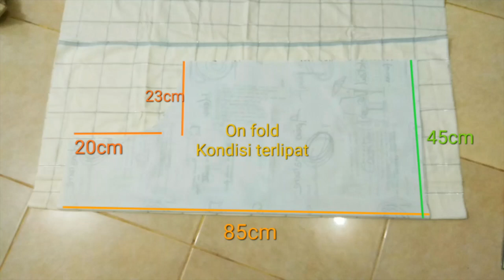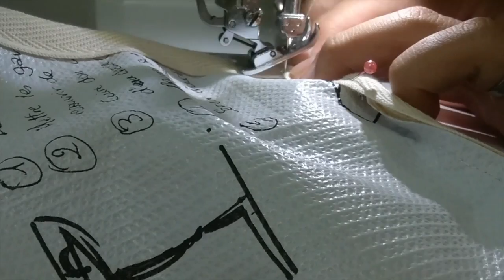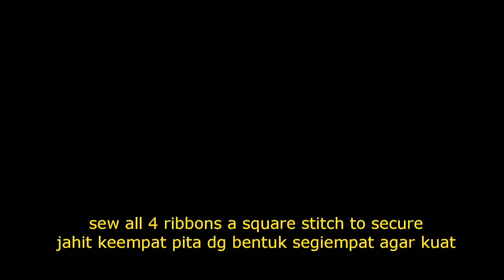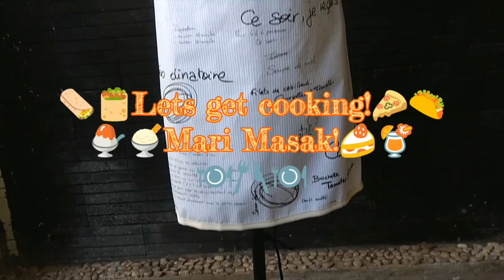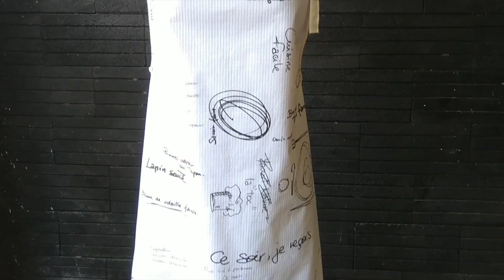SEWING AN APRON / JAHIT CELEMEK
this time I sew an apron for my Mom.
the front is a water resistant fabric (non woven). and the back is cotton. i used a cotton bias band. but it didn't have enough stretch. so I kinda fold a little around some rounded edges to make it work.
still really happy for the way it turned up.

kali ini saya jahit celemek buat ibu saya. saya pakai katun di bagian belakang. bagian depan pakai bahan yang tahan air. bahan seperti buat taplak meja makan.
saya pakai bisban untuk sekeliking celemeknya. agak sulit menjahit dengan bisban katun karena lumayan tebal.
saya senanh dengan hasilnya.